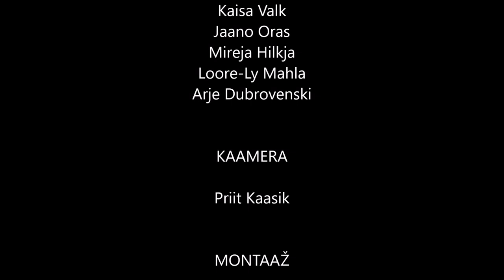Kurgisõbrad II osa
Räpina Aianduskooli taimeprojekti "Kurgisõbrad" teine õpilaste video.

Taustamuusika Peter Asaro "A Mexican Soap Opera".
Video ja montaaž Priit Kaasik.
Veebruar, 2018.